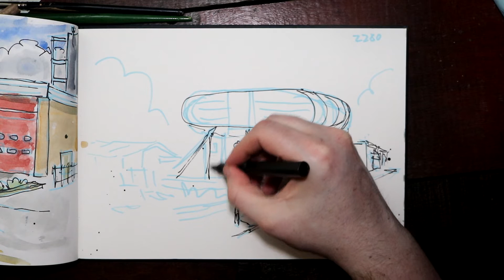Working quietly in my daily watercolour sketchbook landscape painting 31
This is a painting of Blackpool